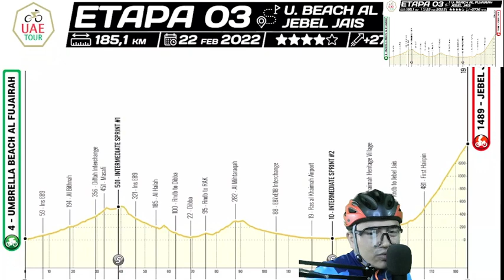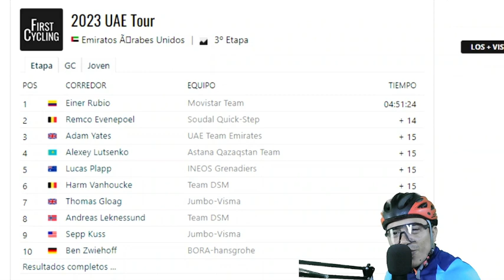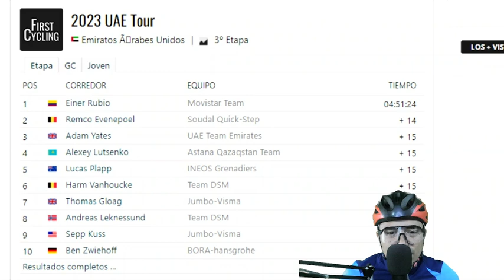Einer Rubio Ataca a Remco Evenepoel a 10km de Meta y le GANA la Etapa 3 del UAE TOUR Resumen Corto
EINER RUBIO ATACA DE LEJOS A 10KM DE META Y LE GANA LA ETAPA A REMCO EVENEPOEL RESUMEN CORTO